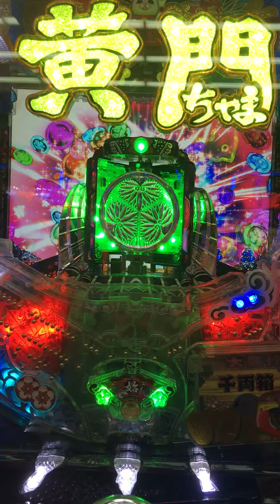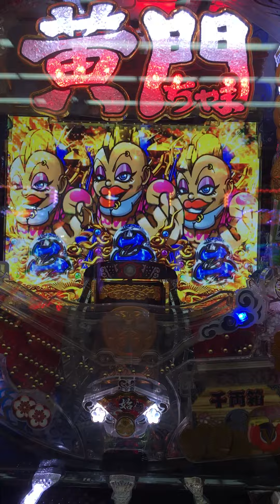【パチンコ】CR黄門ちゃま超寿 日本漫遊2700km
初回STの回数が少なくて、２回目なら連チャンした回転数で単発単発になった嫌な記憶だけ残ってる。